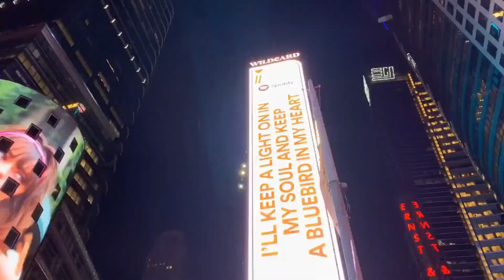Aerial View Of New York City | NYC Helicopter Tour | Sightseeing New York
In the video you will see some amazing places of New York City. Aerial view of some planes with some NYC helicopter tour.
If you love NYC then take some time and enjoy the sightseeing of New York City.